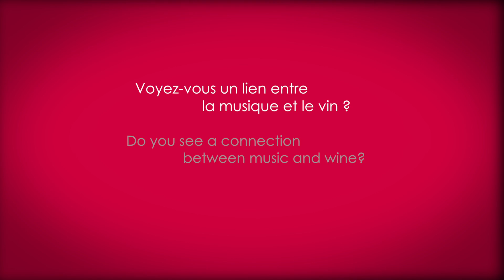Benoît Poher, Chanteur du groupe Kyo -- Paroles de Passionnés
Benoît Poher a fait évoluer son palais en même temps que sa musique. Le chanteur du groupe Kyo  est un très grand fan des vins de Saint-Emilion. Nous l'avons interviewé sur sa relation avec Saint-Emilion.

L'ABUS D'ALCOOL EST DANGEREUX POUR LA SANTÉ. CONSOMMEZ AVEC MODÉRATION.

Benoît Poher's tastebuds have changed along with his music. The singer from the group Kyo is a very big fan of Saint-Emilion wines. We interviewed him about his relationship with Saint-Emilion.

DRINK RESPONSIBLY